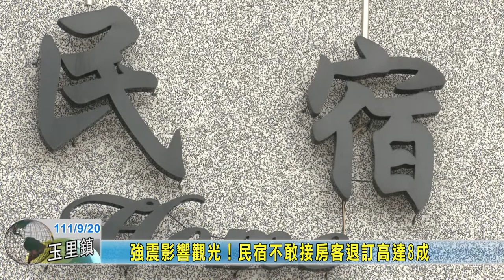20220920 02 強震影響觀光！民宿不敢接房客退訂高達8成